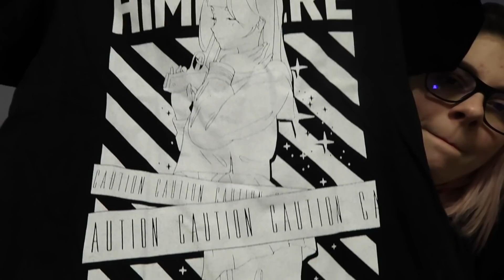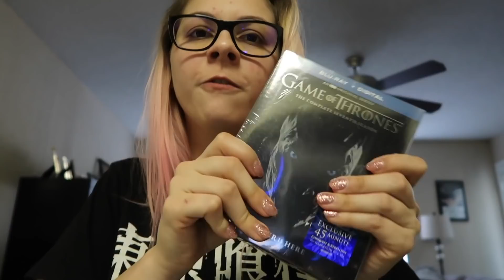Everyday Makeup + Vlog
I've been sick for weeks! But I had to go out into the world.

♫ Music Info ♫
Title: And So It Begins
Artist: Artificial Music
Genre: R&B & Soul

***I own no rights to any music***